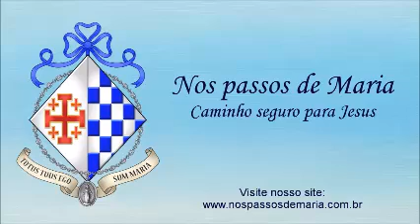Santo Terço Mariano – 26/12/2021 – Mistérios Gloriosos